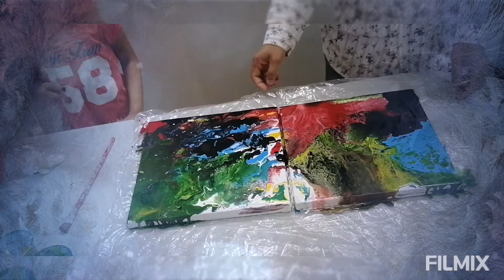Acrylic Art, an amazing technique of creating a beautiful art.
Acrylic, acrylic painting is a pictorial technique which is widely popular in today's art art world. It uses a synthetic paint and its paste is made of pigments, pigments which are similar to those found in. It is emulsified with water and mixed with resin which binds them together.